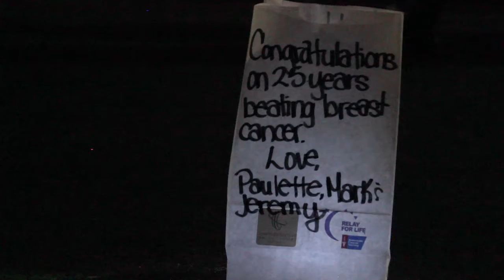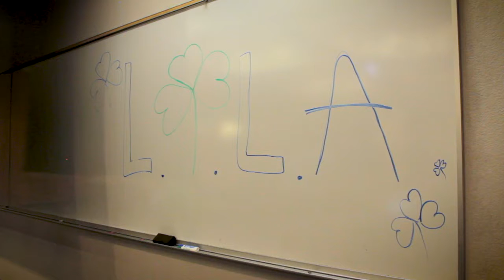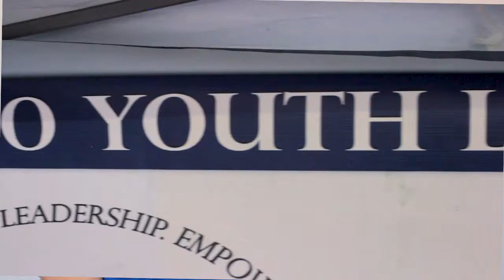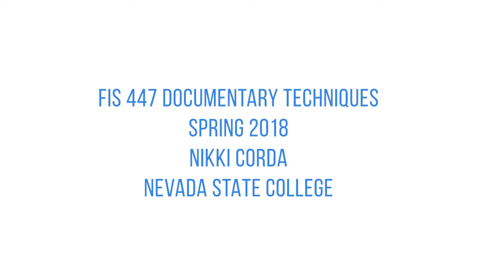LYLA Short Doc